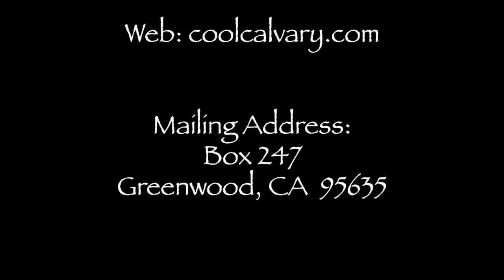"Set Your Minds on Things Above"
More than a good suggestion...